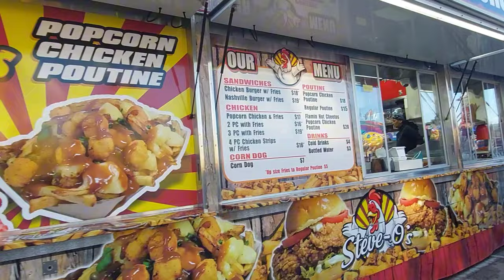🇨🇦 Surrey Guildford Town Centre Spring Carnival 2024 | Surrey, BC Canada | Vancouver Vlog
The popular annual Surrey carnival is back hosted by West Coast Amusements at Guildford Town Centre in Surrey, BC, Canada. It is the largest Canadian midway operation in Western Canada. The event starts March 15 and will open until March 24.

Visitors can expect plenty of rides, fun fair games, foods and a lot more.